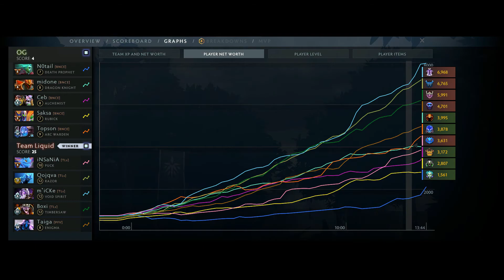Fastest "GG" in DPC 2021- OG VS TEAM LIQUID -DreamLeague Season 14 DPC EU- UD | DOTA 2 MICRO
CommentaryBY: Moxxi Purge
OG VS TEAM LIQUID -DreamLeague Season 14 DPC EU Upper Division